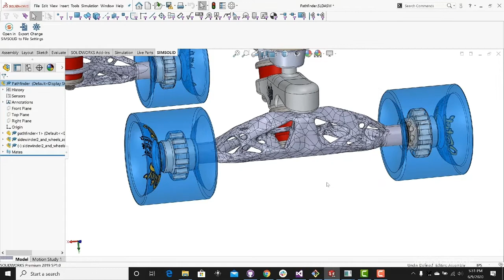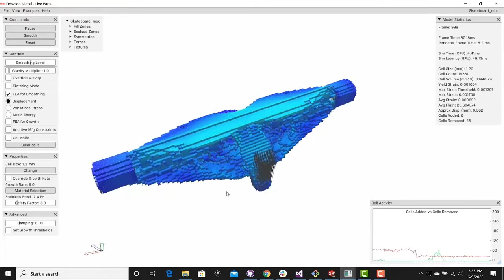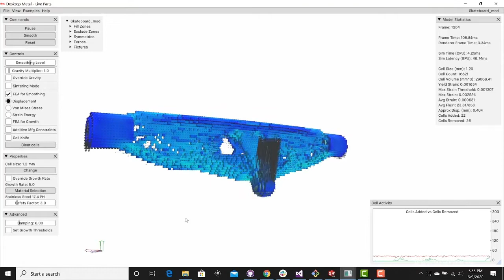How to Use Nature to Innovate Manufacturing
Today’s guest is a follow up of a show we did recently around 3D printing. A lot of the listeners were interested in learning more about the overall tools and techniques of 3D printing. Andy Roberts, Vice President, inventor, and lead developer of Live Parts™ at Desktop Metal joins us today. On today’s show, we will discuss 3D printing and how Andy and Live PartsTM seeks to innovate the manufacturing process.